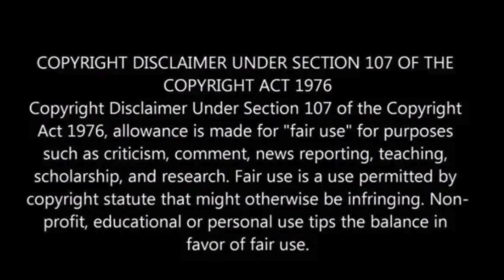Woman nearly bitten by tiger after climbing over fence at New Jersey zoo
Police are searching for a woman who climbed over a barrier at a New Jersey zoo’s tiger enclosure, then approached the tigers and put her hand through a metal fence, narrowly avoiding being bitten.

Video footage released by Bridgeton Police shows the woman breaching the wooden fence at Cohanzick Zoo, attempting to pet a tiger, which quickly snapped at her hand.

After posing for a photo, she climbed back over the fence.

Police are asking the public for help in identifying the woman and reminded visitors that climbing fences at the zoo is against city ordinance, NBC News has reported.